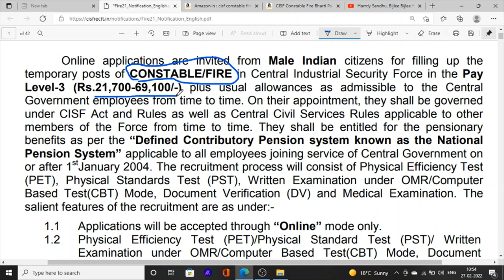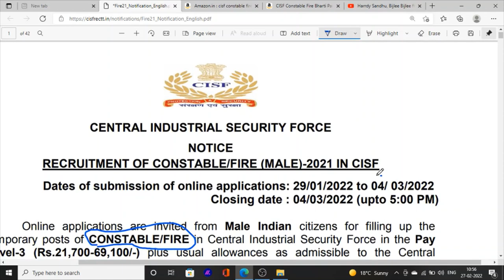CISF Jobs Recruitment | CISF Constable Book | CISF Constable Punjab Jobs Recruitment for 12th Pass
Hello Friends This is a Informative Channel and This Video is Full Information About cisf jobs news in punjab for 12th pass jobs recruitment 2022 punjab cisg jobs information book for cisf constable syllabus for cisf constable exam online class for fire constable exam of cisf  exam 2022. punjab cisf constable exam 2022

Manu Maur Update 2022